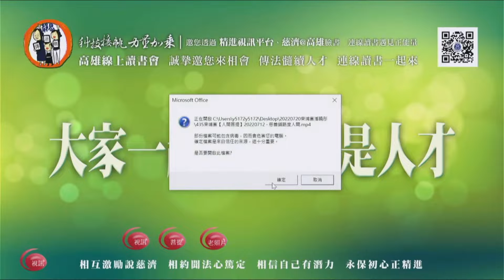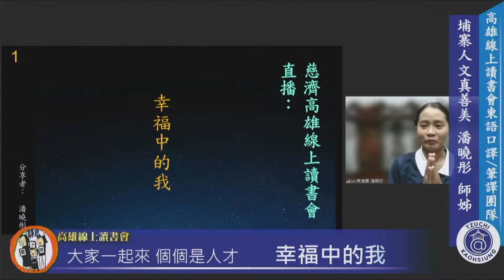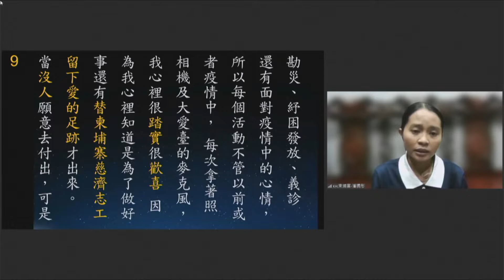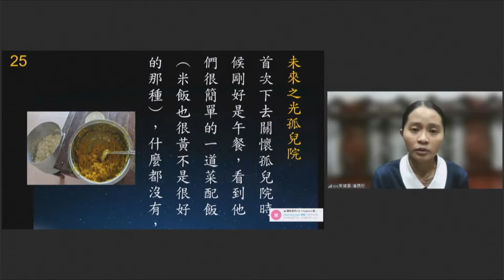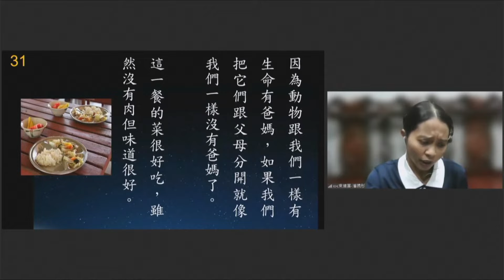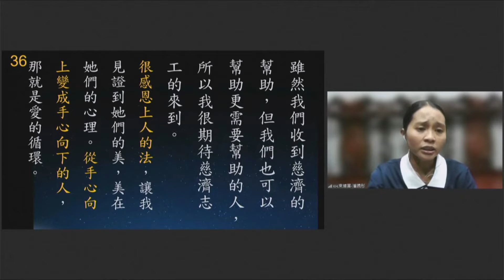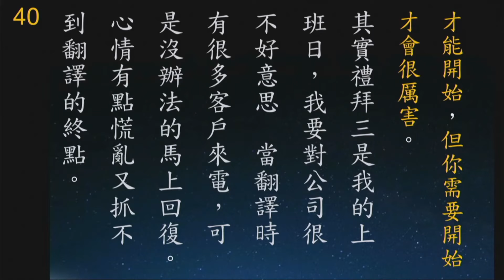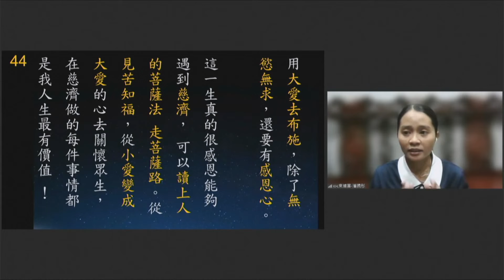20220720 Pan Xiaotong, Xie Mingxun, and Hu Meiling, Tzu Chi Volunteer from Cambodia